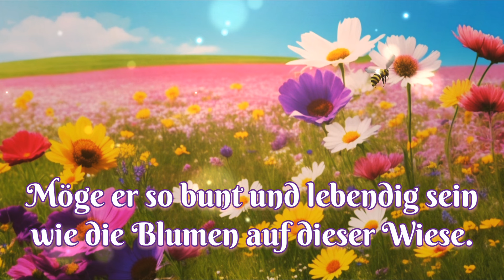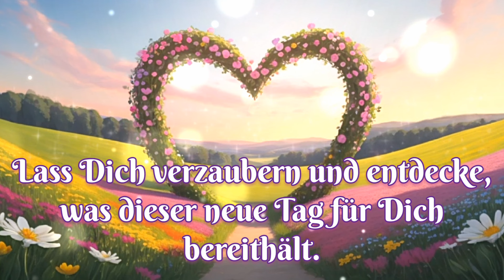Guten Morgen ~ Ein Tag so schön wie eine Blumenwiese 🌻🌸🌼 Grußvideo kostenlos für WhatsApp & Co 💌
Dieses farbenfrohe Grußvideo soll für einen prächtigen farbenfrohen Tag stehen und die Seele verzaubern 🌼🌻🌸🦋🐝

Viel Spaß beim Anschauen und habt alle einen schönen Tag 🙋‍♀️❤🌞

Text by Cori (Lass Dich inspirieren, aber bitte nicht kopieren 😉)